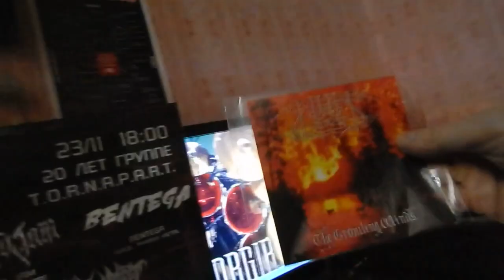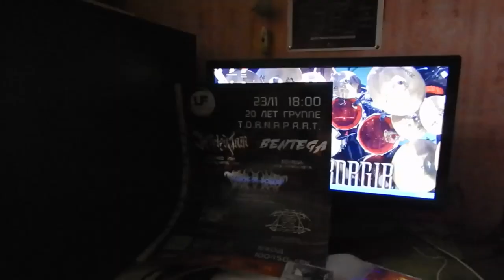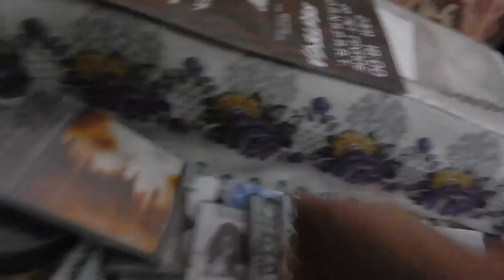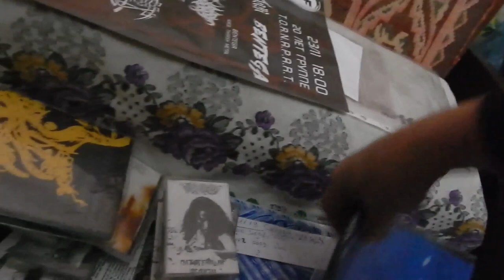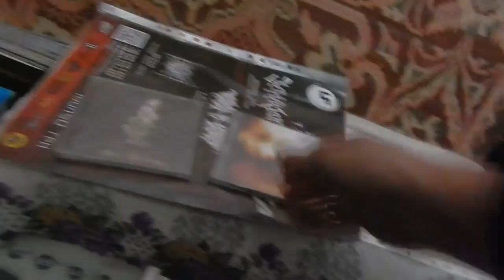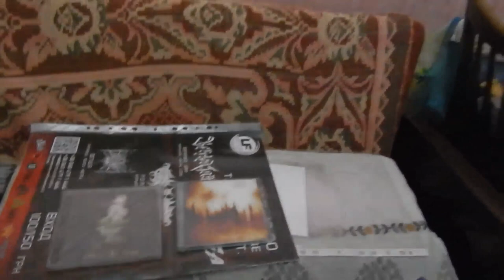Music Reviews: Warxul Благодарит всех кто...Metal TV Series, I, Real MetalHead (164 Series)